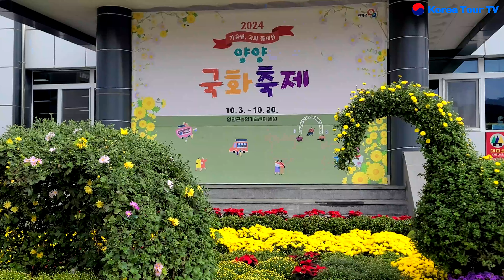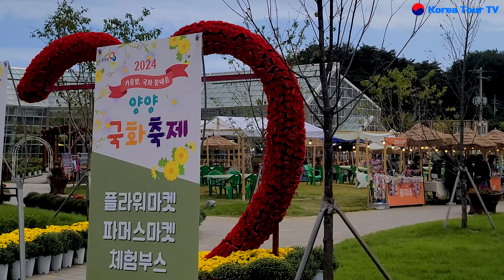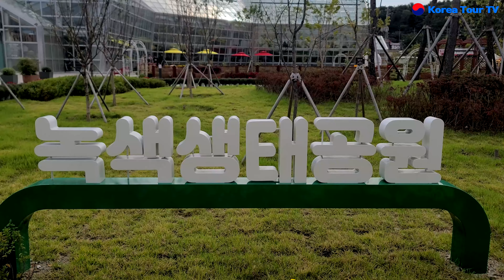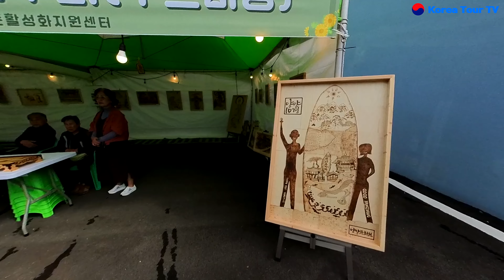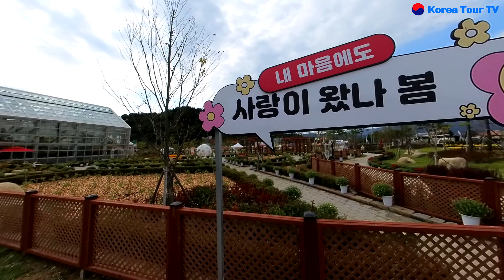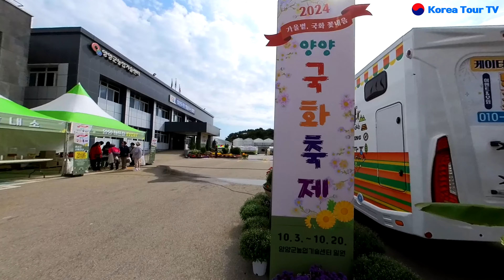양양국화축제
강원도 가 볼 만한 곳
양양의 가을이 국화향으로 물든다.
오는 10월 3일(목)부터 10월 20일(일)까지 양양군 농업기술센터 일원에서 첫 번째 양양국화축제가 열린다.

아름다운 국화를 주제로 한 이번 축제는 단순히 꽃을 감상하는 것을 넘어, 지역 문화 관광자원 홍보와 농업·농촌의 활기를 불어넣기 위한 특별한 행사이다.

행사장에 들어서면 형형색색의 국화와 섬세하게 배치된 조형물들이 가득해, 마치 가을 정원에 들어선 듯한 기분이 든다.
국화의 향기가 코끝을 간질이며, 다양한 테마로 꾸며진 전시와 체험 부스가 방문객의 시선을 사로잡는다.
그동안 바쁘게만 살아온 일상에서 잠시 벗어나, 한가로운 산책을 즐기며 천천히 꽃을 감상하다 보면 마음이 차분해지고 여유로워진다.

특히 파머스마켓과 플라워마켓에서는 지역 농산물과 수공예품을 만날 수 있어, 지역의 정취를 한층 더 깊이 느낄 수 있다.

또한 13일까지 플라워마켓과 파머스마켓에서 일정 금액 이상을 사용하면 해뜨미쌀을 증정하는 특별 이벤트도 진행된다.

19일과 20일에 열릴 ‘스몰팝업데이(small pop-up day)’에는 국화차 시음, 압화 열쇠고리 만들기, 양양 그림엽서 색칠하기 등 다양한 체험이 더해져 더욱 다채로운 축제를 경험할 수 있다고 한다.
양양국화축제는 꽃을 사랑하는 이들에게는 물론, 가을의 풍성함을 만끽하고 싶은 사람들에게도 놓칠 수 없는 행사가 될 것 같다.

국화의 향기가 가득한 양양에서 가을 정취를 느끼며 힐링의 시간을 가져보기를 권한다.
이번 축제에서 방문객들이 모두 각자의 가을 추억을 가득 담아가길 바란다.
따스한 햇살 아래, 국화꽃과 함께하는 양양의 첫 가을 축제는 기대 이상의 감동을 선사할 것이다.